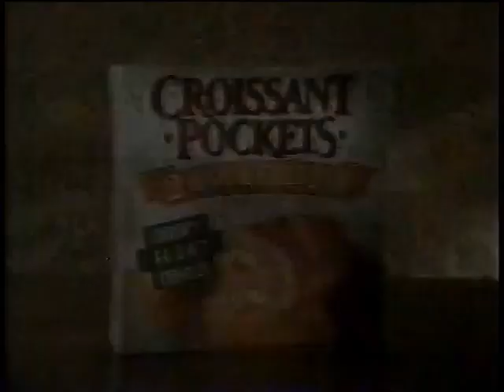Ebert & Turan (1999) - The Mod Squad, Doug's 1st Movie, A Walk on the Moon, EDtv & Among Giants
0:00 Intro

0:20 Mod Squad

4:14 Doug's 1st Movie

7:42 A Walk on the Moon

10:45 EDtv

14:38 Among Giants

17:21 Ebert's movie picks

17:35 Home Video of the week - (1998) BULWORTH

19:12 Ebert's video picks

19:20 The reviews